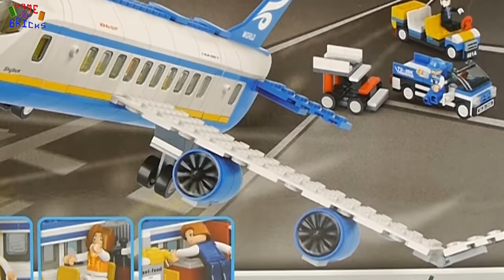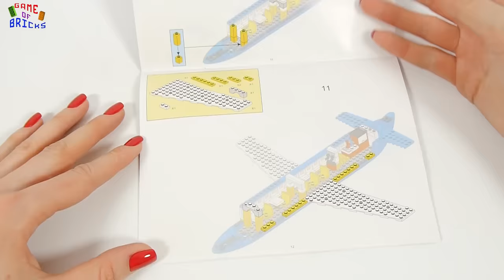Sluban Airplane M38-B0366 | Plane for lego fans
► Desc
Sluban Airplane M38 B0366

►Music used in video:
Lucky Duck by Silent Partner
Break You In by Vibe Tracks
Faith It by Vibe Tracks
Zoom by Vibe Tracks
Deep Hat by Vibe Tracks